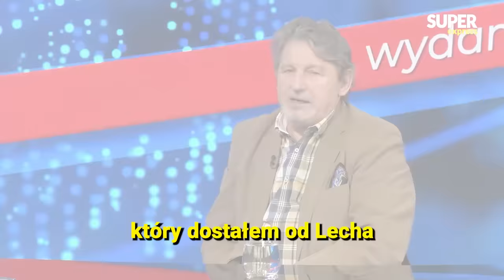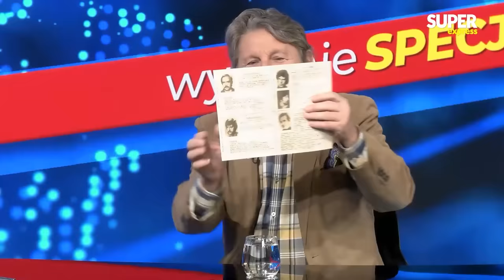"Kaczyński POKAZAŁ NAJGORSZĄ TWARZ PiS!" Janas: Rozliczenia MUSZĄ BYĆ! Narobili za dużo ZŁEGO